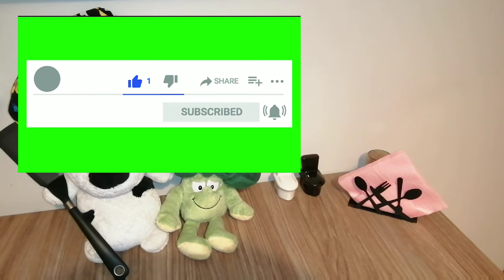Σκορδόσουπα - ενίσχυση για το ανοσοποιητικό | Εύκολη συνταγή-Garlic soup-boost for the immune system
Σκορδόσουπα - ενίσχυση για το ανοσοποιητικό | Εύκολη συνταγή - Garlic soup - boost for the immune system | Easy recipe -  EasyFoodGreece (by Ioanna Kriempardi)

ΥΛΙΚΑ

2 μέτριες πατάτες ή 1 μεγάλη
10 - 12 σκελίδες σκόρδο
1 κρεμμύδι
1 πράσο
αλάτι
πιπέρι
ελαιόλαδο
άσπρο πιπέρι (προαιρετικά)

INGREDIENTS

2 medium potatoes or 1 big
10 - 12 gloves of garlic
1 onion
1 leek
salt
pepper
olive oil
white pepper (optional)